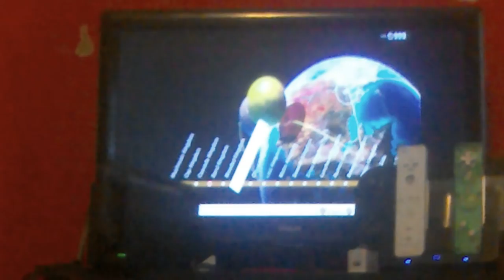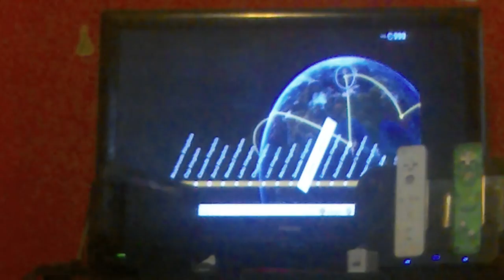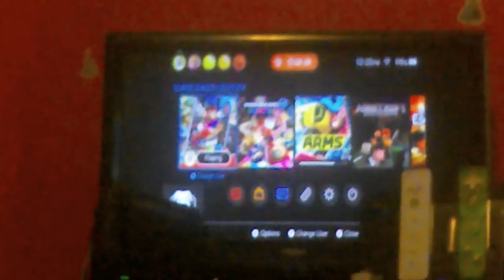Plush Squad Adventures: EPIC Vlog Gameplay Edition!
Plush video

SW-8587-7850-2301